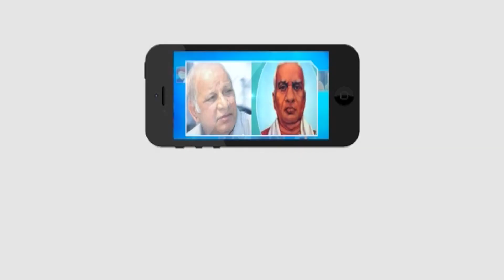బహుజన సమాజాన్ని తన చెప్పుచేతల్లో పెట్టుకొని దొరల పాల‌న‌ సాగించే కుట్ర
Category